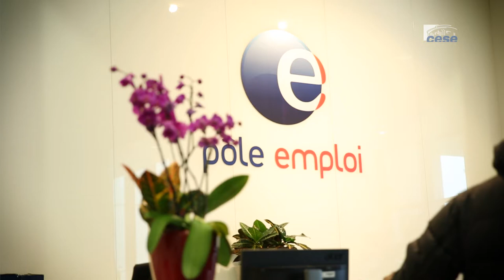Questions à Misoo YOON (pôle Emploi) - emploi des seniors - cese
Questions à Mme Misoo YOON, directrice générale adjointe offre de service, Pôle emploi, auditionnée par la Section du travail et de l'emploi du CESE dans le cadre de la saisine : "L'emploi des séniors".